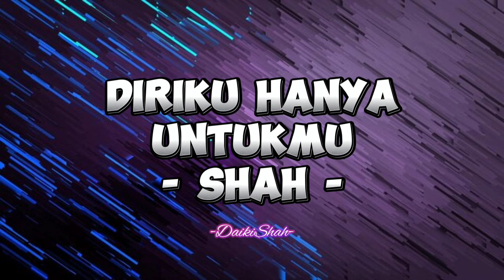Shah - Diriku Hanya Untukmu (Lirik Lagu)